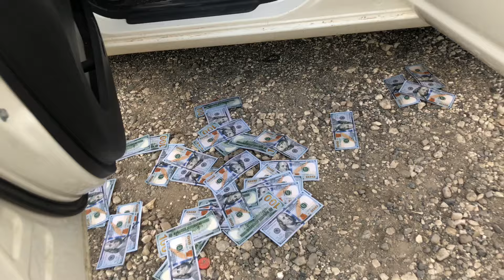I Voltage - We Supreme (Official Video)